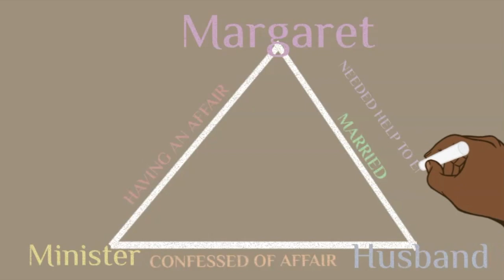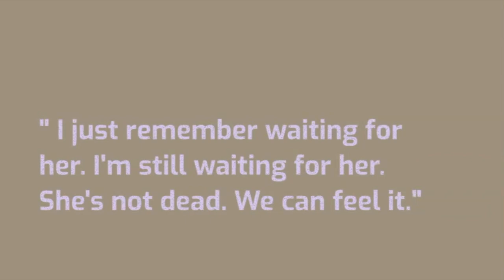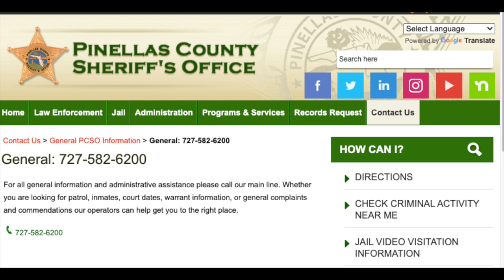Margaret D, Retha H,and Donyelle J|Beware the Signs|Missing&Mystery|True Crime|StillSearchingbyXandi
Welcome! To episode 16 of Still Searching. I'm this series host Xandi (also the producer, animator, editor, and director)This weeks case include the disappearance of 38 year old Margaret R. Dash, 43 year old Retha Lee Hiers, and 21 year old Donyelle Chrishum Johnson. As a reminder these are real cases and real lives are affected. The reason I use animation/ doodles is to capture my viewers attention. My goal is to use my voice to help bring some closure to the families of these missing women. Please keep comments respectful down below, families are still hurting from these women absences.Thank You. All cases are still unsolved today, and if you happen to have any information regarding their whereabouts. Please CONTACT Pinellas County Police Department